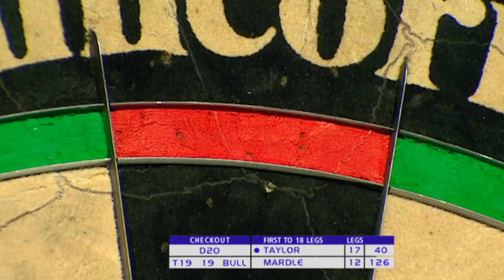Phil Taylor’s World Matchplay wins 😍🎯